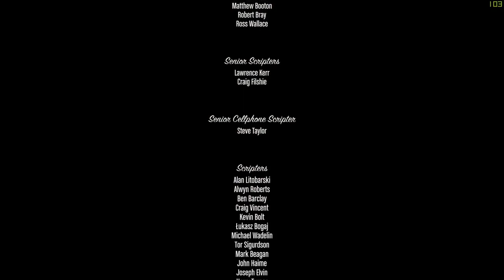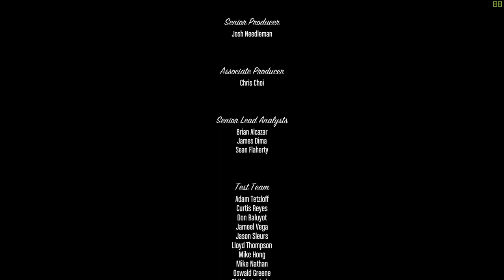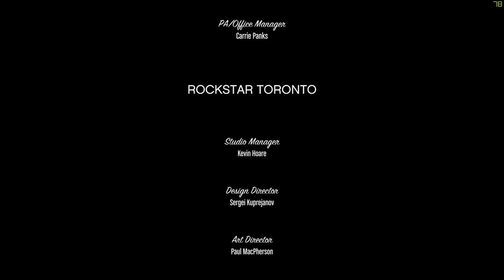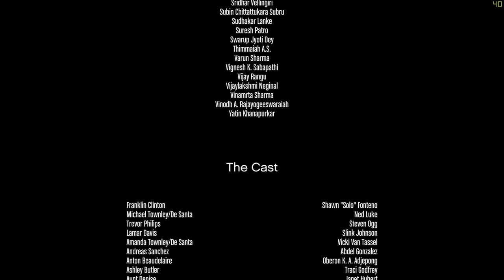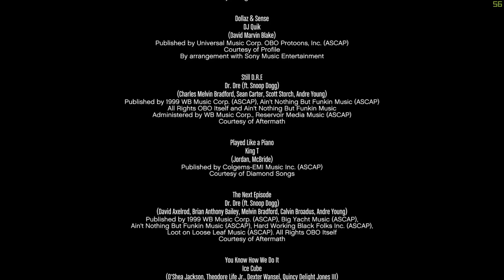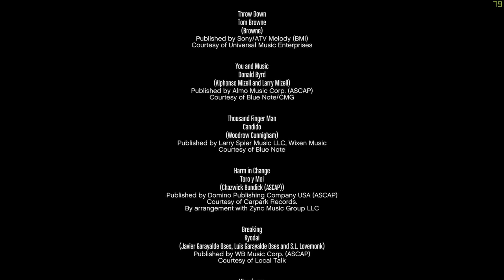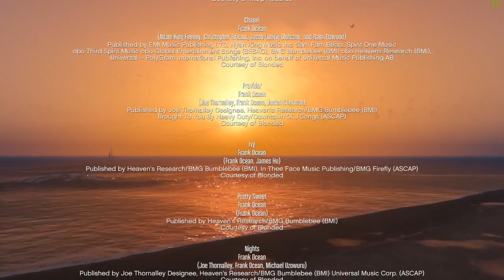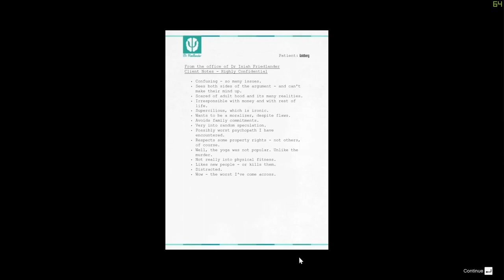GTA 5 Closing Credits (PS4)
These closing credits were recorded on my playstation last summer and I forgot I had these but anyway here they are, Enjoy!